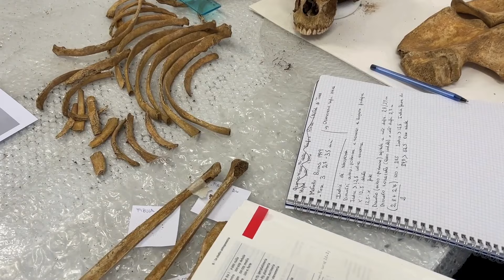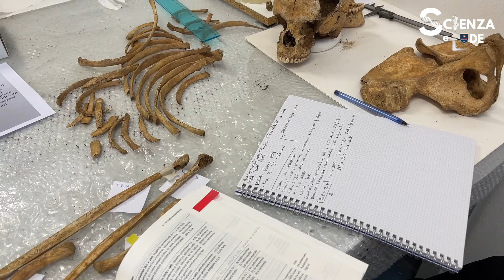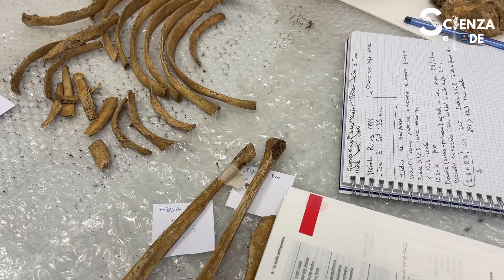Researchers, what else? - Il volto di Santa Camilla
Scienza e Fede, due tematiche molto spesso divergenti, ma che a volte trovano dei punti di incontro, come nel caso della ricostruzione del volto della Santa Camilla Battista da Varano, religiosa camerte vissuta nel 1500. Tra le protagoniste del lavoro di ricerca, la professoressa Isolina Marota, antropologa della Scuola di Bioscienze e Medicina Veterinaria.
L’abbiamo incontrata e le abbiamo chiesto di raccontarci questa particolare esperienza.